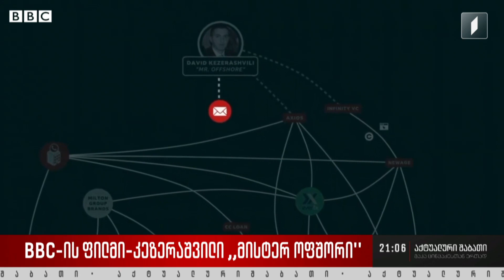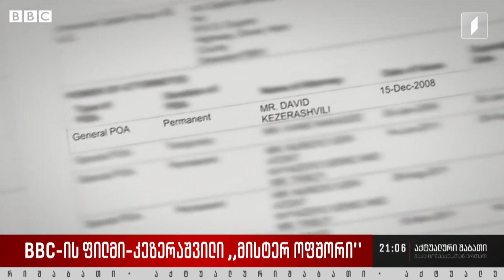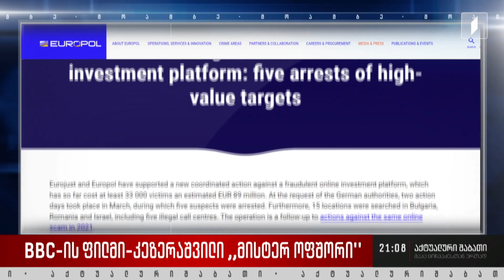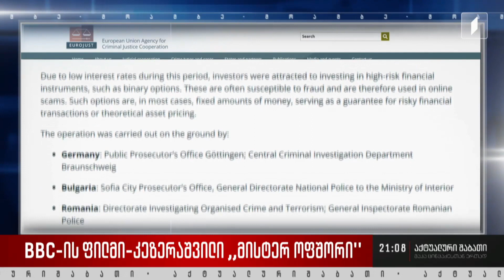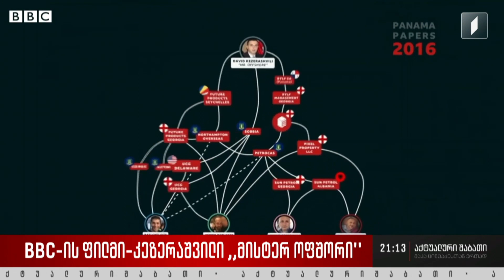BBC-ის ფილმი - კეზერაშვილი „მისტერ ოფშორი“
„ბიბისის“ სკანდალური ჟურნალისტური გამოძიება და ტრანსნაციონალური თაღლითური დანაშაული, რომლის კვალიც საქართველომდეც მოდის. ბრიტანეთის საზოგადოებრივმა მაუწყებელმა ე. წ. ქოლცენტრების საქმეზე საგამოძიებო ფილმი გამოაქვეყნა, სადაც „ნაციონალური მოძრაობის“ თავდაცვის მინისტრი დავით კეზერაშვილი „მისტერ ოფშორად“ არის მოხსენიებული. გამოძების მასალის მიხედვით, სადაც თაღლითური სქემა დეტალურად არის განხილული, გაშიფრულია ევროპელი პენსიონერების ძარცვის სქემა, რომლის ორგანიზატორად დავით კეზერაშვილია დასახელებული.

სტატიაში, რომელიც „ბიბისიმ“ ფილმის გასაჯაროვებამდე ერთი დღით ადრე გამოაქვეყნა, საუბარია მილიარდამდე დოლარის გამოძალვაზე. სტატიაში სათაურით „ბიზნესმენების ძებნაში, რომლებიც მილიარდდოლარიანი თაღლითობის უკან დგანან“ ნათქვამია, რომ კიბერთაღლითობის გლობალურმა ქსელმა ინვესტორები გაძარცვა. ჟურნალისტური გამოძიების მიხედვით, თავდაპირველად ისინი ტელეფონით უკავშირდებოდნენ ადამიანებს და შემოსავლების იოლად მიღების გზებს სთავაზობდნენ, საბოლოოდ კი მათ საკრედიტო ბარათების მონაცემებს ართმევდნენ და ძარცვავდნენ. სქემაში 152 კომპანია ფიგურირებს, მათ შორის საქართველოში მოქმედი კრიპტოვალუტით მოვაჭრე ფირმა „სოლო ქეფითალსი“. დავით კეზერაშვილი პენსიონერების ძარცვასთან კავშირს უარყოფს და ჟურნალისტური გამოძიების ავტორებთან სამართლებრივი პროცესის დაწყებას აანონსებს. საქართველოში კი პოლიტიკური ვნებათაღელვა არ წყდება. ოპოზიციის ნაწილი კეზერაშვილთან ასოცირებულ პოლიტიკურ ძალებს მისგან დისტანცირებისკენ მოუწოდებს, ნაწილი კი გამოძიების შედეგებს ელოდება.

კეზერაშვილის „ქოლცენტრების საქმესთან კავშირს“ გამორიცხავს და ამ საქმის მფარველობაში ხელისუფლებას ადანაშაულებს „ნაციონალური მოძრაობა“, ყოფილი სახელისუფლო პარტია, რომლის დამფინანსებლადაც სწორედ დავით კეზერაშვილი მოიაზრება.

დეტალები ნახეთ თამარ წიკლაურის რეპორტაჟში.